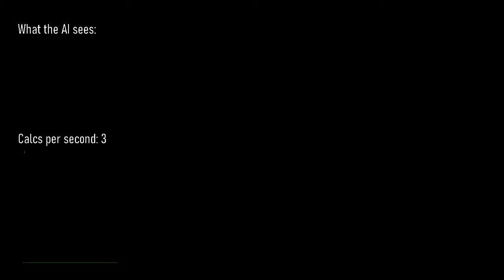AI beats SM64 in UNDER 3 MINUTES!!!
This is a project I've been working on for a long time. It took hours of troubleshooting and tweaking. Finally, yesterday, this iteration beat the game in under 3 minutes. Hope you enjoy!